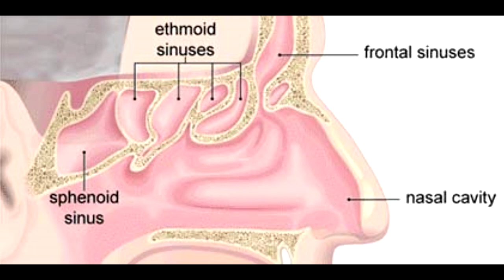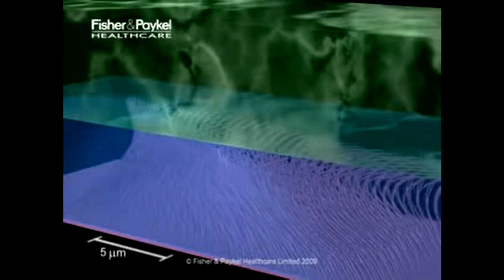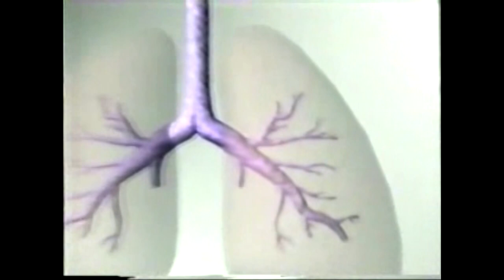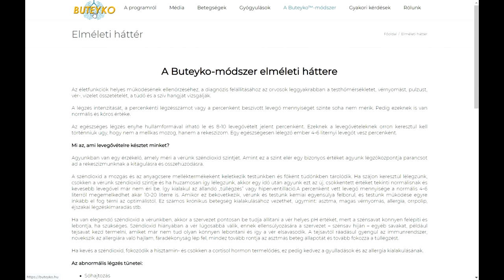Helyes légzéssel a koronavírus ellen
Buteyko légzéstechnikával jól kiegészíthető a koronavírus, COVID 19 elleni védekezés.